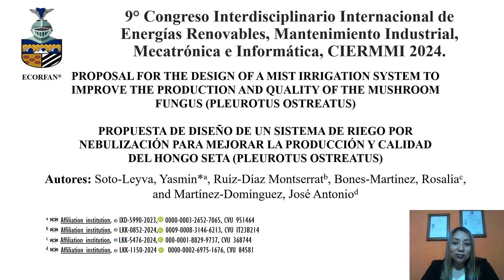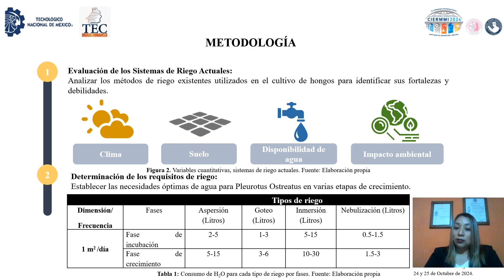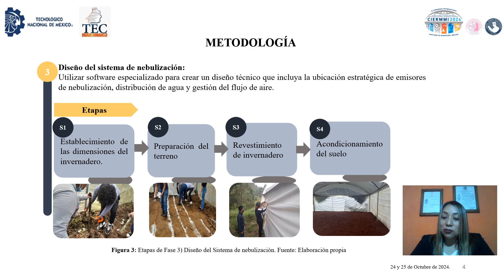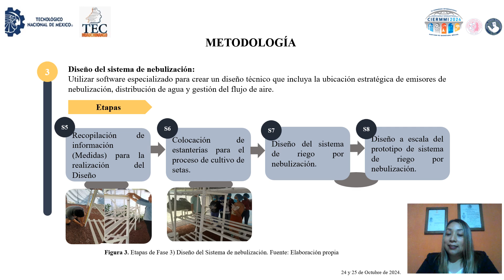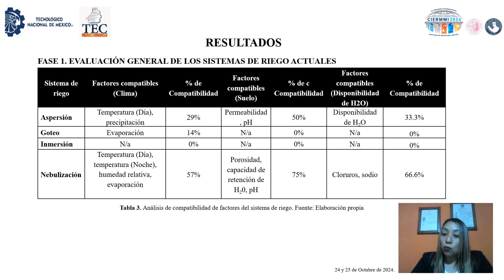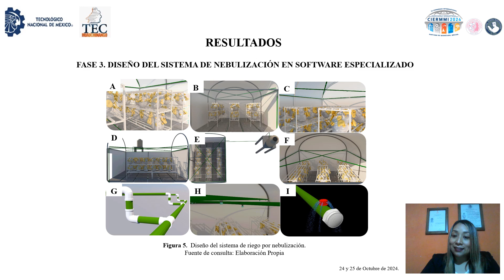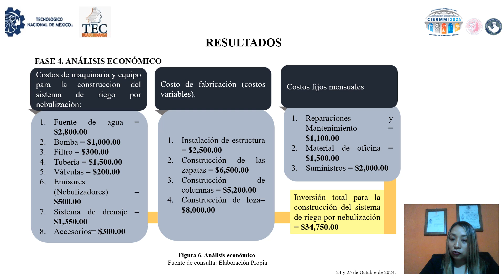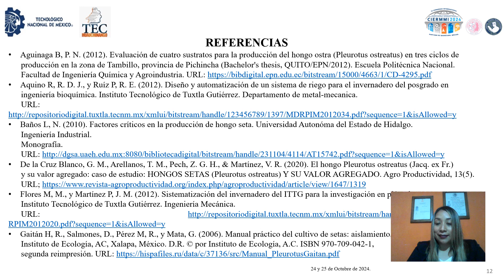MnlC-025 PROPUESTA DE DISEÑO DE SISTEMA DE RIEGO POR NEBULIZACIÓN PARA MEJORAR LA PRODUCCIÓN...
Autores:
Soto-Leyva, Yasmin, Ruíz-Díaz Montserrat, Bones-Martínez, Rosalía, & Martínez-Domínguez, José Antonio.

Universidad de Adscripción:
Instituto Tecnológico Superior de Huauchinango.